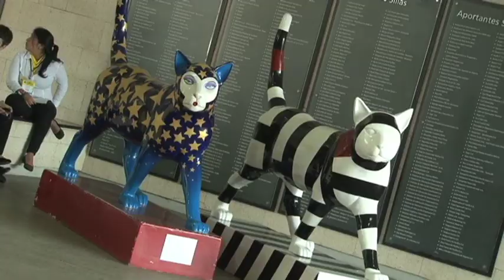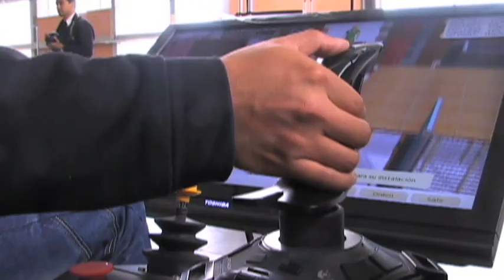VI FORO DE LA COMPETITIVIDAD - CALI, COLOMBIA